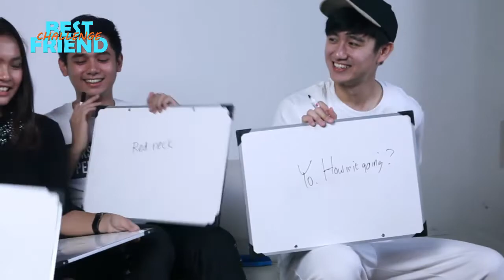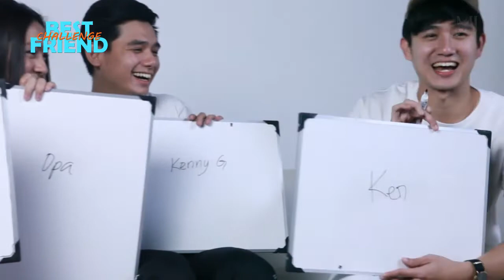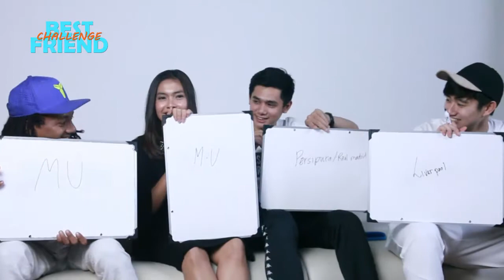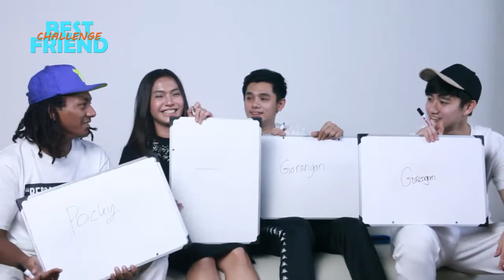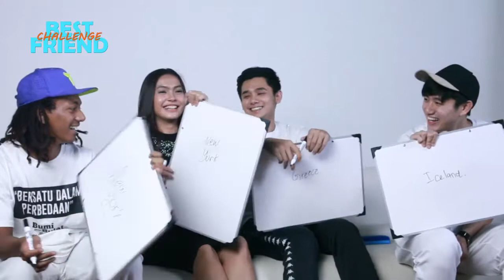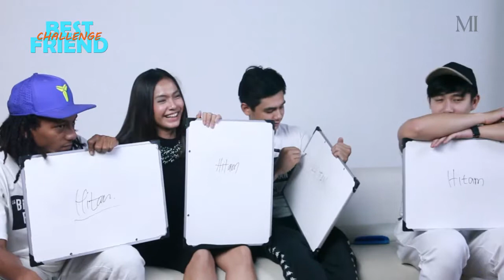Best Friend Challenge Para Pemain Bumi Itu Bulat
Pemeran film Bumi Itu Bulat, Rayn Wijaya, Kenny Austin, Aldy Rialdy dan Rania Putrisari berkunjung ke kantor redaksi Media Indonesia.

Usai mempromosikan filmnya, mereka ditantang Mediaindonesia.com dalam  sesi Best Friend Challenge.

Mereka ditantang sejauh mana mereka mengenal satu sama lain dengan menebak 'favorite thing' sahabat mereka.